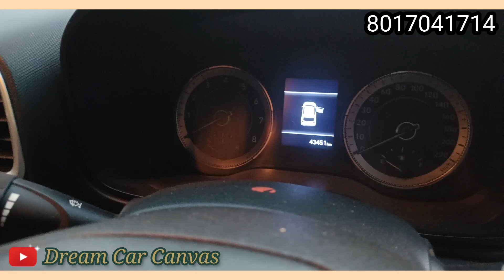Best used cars in kolkata!!cheapest price in Kolkata!!@arupmon